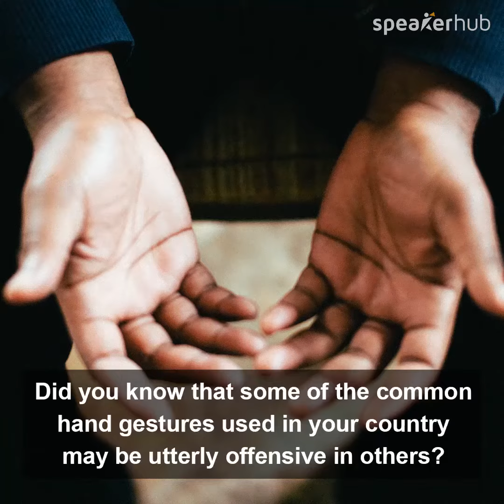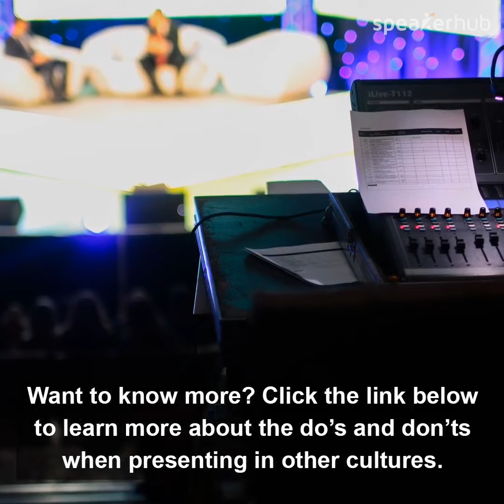5 Gestures to Avoid Internationally.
Which other gestures should you avoid?

There are a lot of things we do everyday in our cultures that would be considered disrespectful and downright rude in other parts of the world.

The simplest hand gestures can invoke a lot of emotion or even lead to some dire consequences: ignorance is not always bliss.

Need a few examples?

How about when Richard Nixon caused a media frenzy when he insulted the entire Brazil by waving an “OK” sign at them from the steps of Air Force One?

Or when George W. Bush flashed the "Hook 'em, 'horns" gesture in Norway? The Norwegians interpret this hand gesture as a salute to Satan.

Sometimes, this type of faux pas can be explained away quite quickly, but in other cases, like using the “five-fathers” gesture in the Arabic world, ignorance could land you in some serious legal trouble.